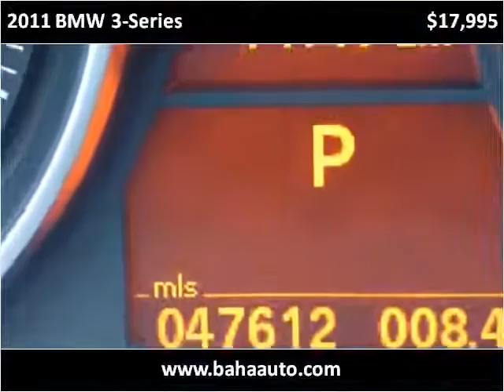2011 BMW 3-Series Used Cars Chicago, Burbank IL